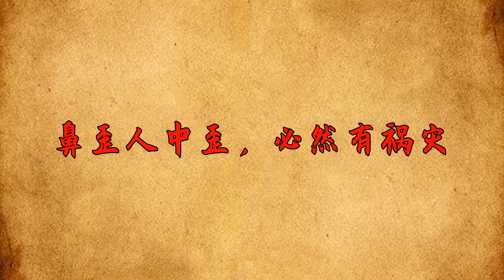識人面相“金不換”口訣，熟記在心！助妳一眼看穿人！【國學心旅】面相識人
識人面相“金不換”口訣，熟記在心！助妳一眼看穿人！【國學心旅】

在民間，就有句俗話說“成事在人，富貴在天”。這就是說富貴是能夠反映在臉上的，在面相學中就有：福氣藏于臉，富貴不求人”這樣的說法，面相可以一眼識人，分辨忠奸，識人任人，規避小人，廣交君子，知人性格命運，讀人性命與社會成就。面相識人 爲人處世 國學智慧 識人口訣 本頻道製作的所有影片都符合平台的使用政策，沒有任何違規行為